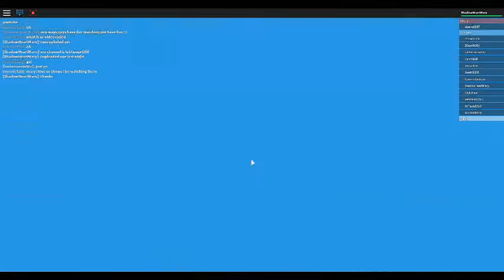Deathrun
Hey guys um...not much to put into this but on roblox I found this and started to play it so yea...have fun oh and thanks to new subsrcibers!!!